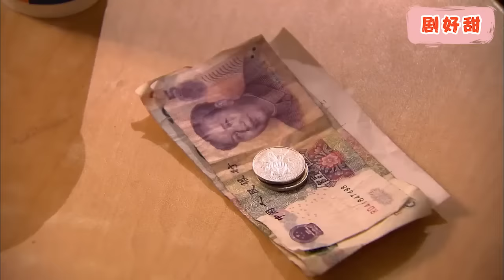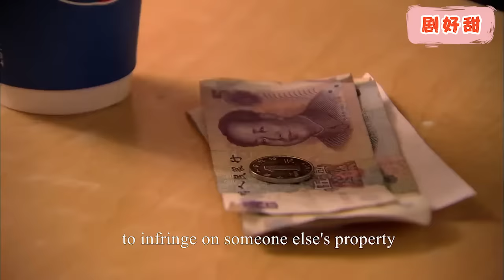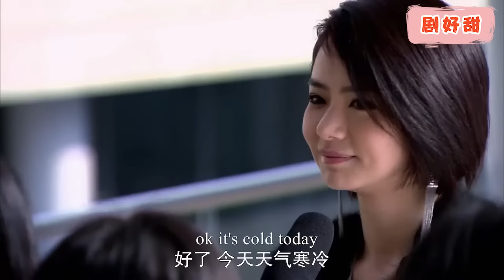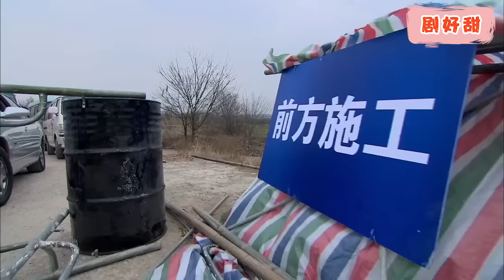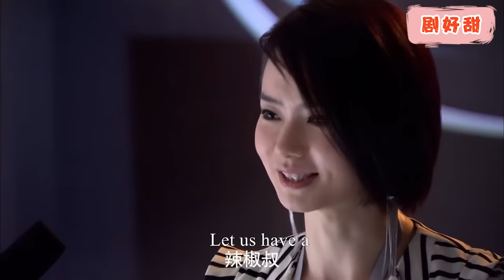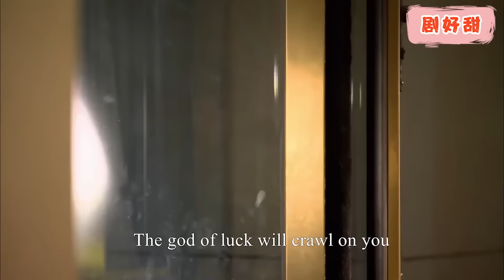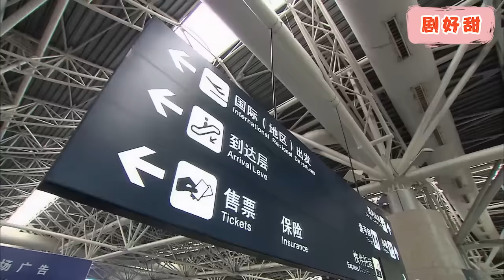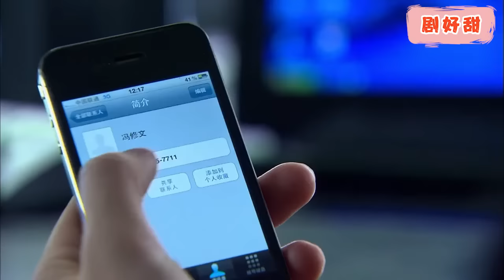【Full Movie】帥氣警官壁咚灰姑娘調情，竟被全公司人圍觀，這下戀情藏不住了！chinesedrama